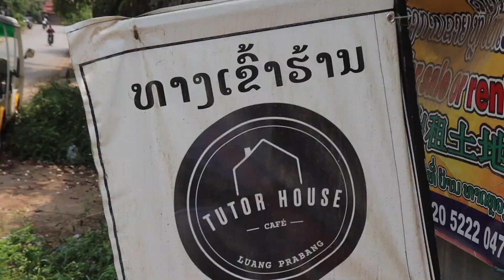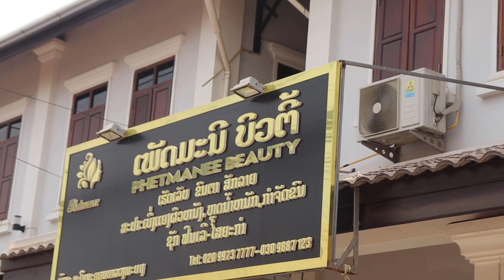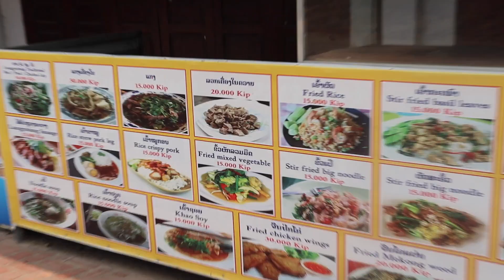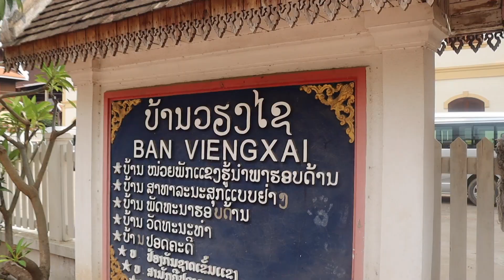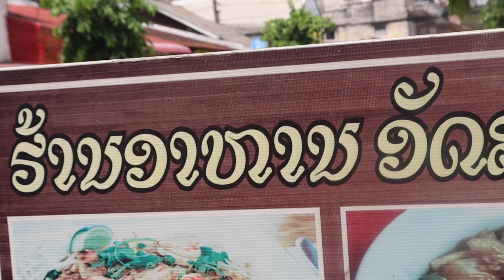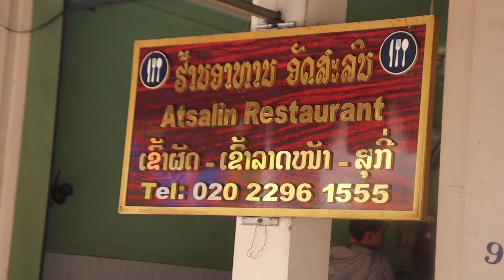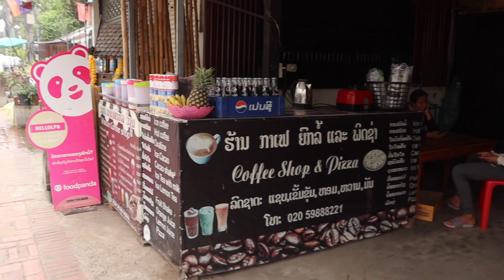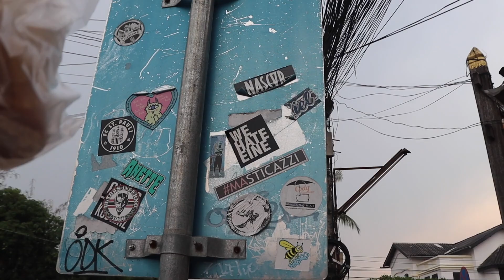Sunday walk around Luang Prabang Laos 2021(before lockdowns)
sabaidee! take a little quiet little morning  stroll with me though these beautiful Luang Prabang streets..

lock down is even more quiet..many shops and sellers have closed.